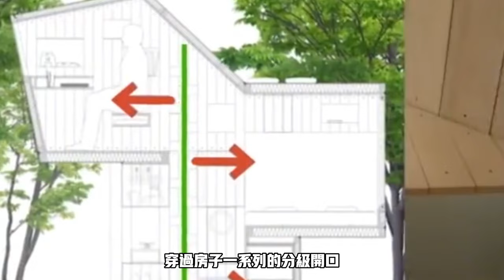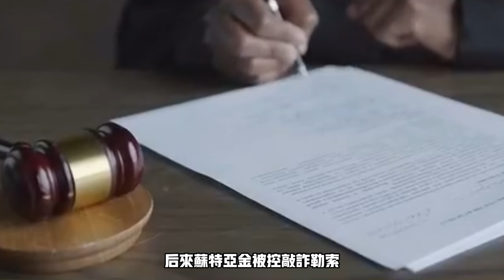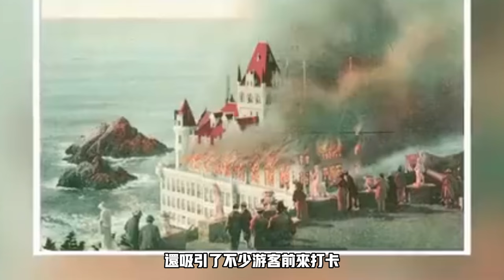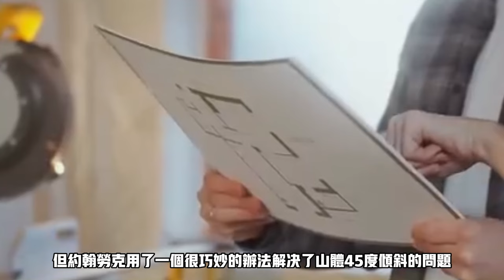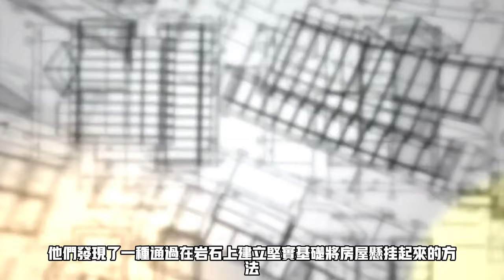改變人類歷史的驚人瞬間！15個細思極恐的驚悚畫面！親眼看到都不敢相信！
00:00-01:16超級扁平屋
01:16-03:24德里納河之家
03:24-05:45芬蘭小屋
05:45-08:44蛋屋
08:44-11:53蘇特亞金屋
11:53-15:10舊金山懸崖小屋
15:10-20:12臭氧層